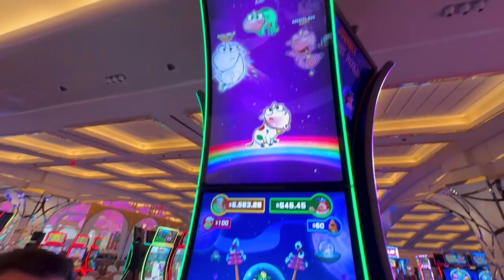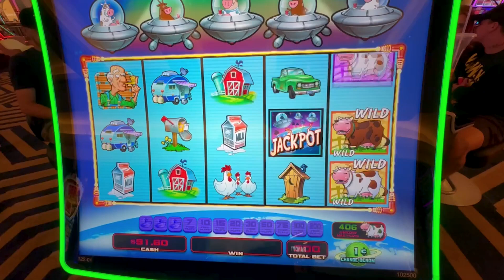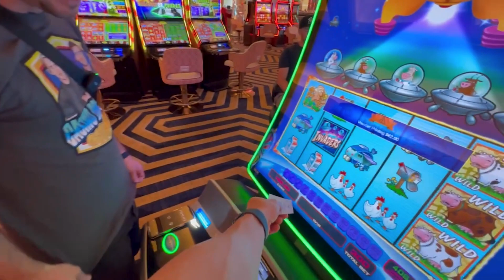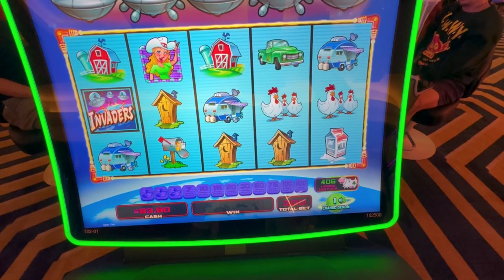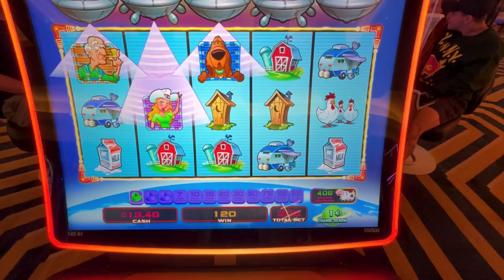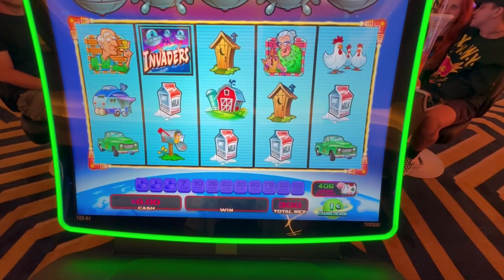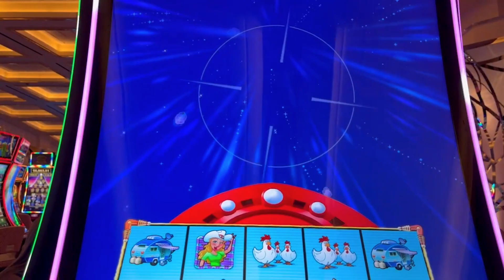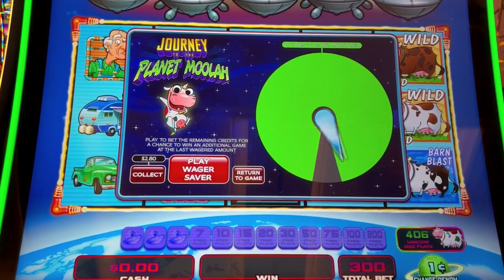This Is The Funniest Fact Ever! Woman Will Love It! The Slot Was Fun Too!